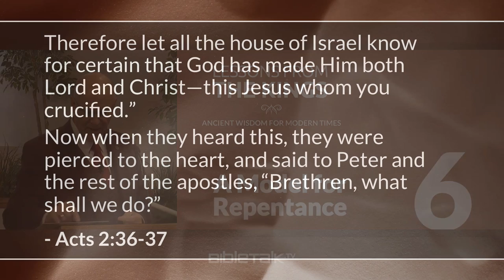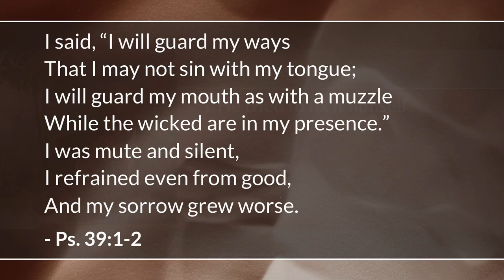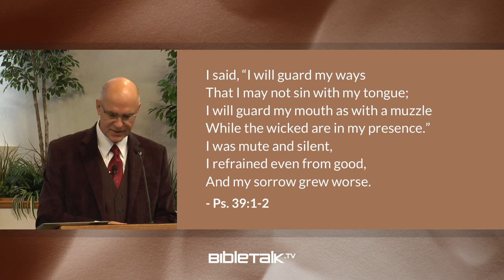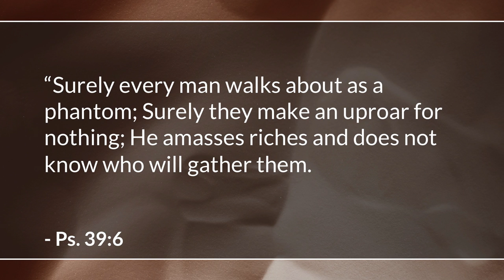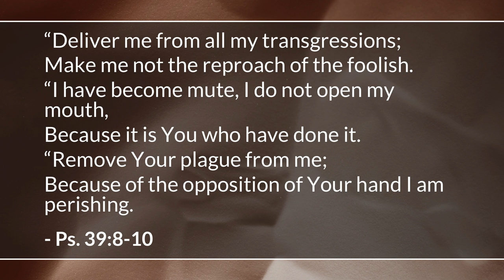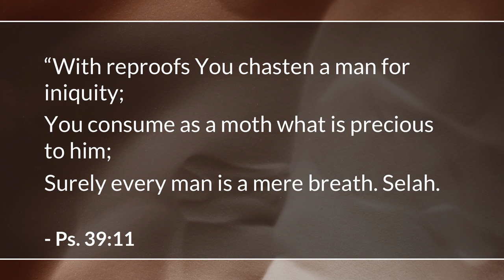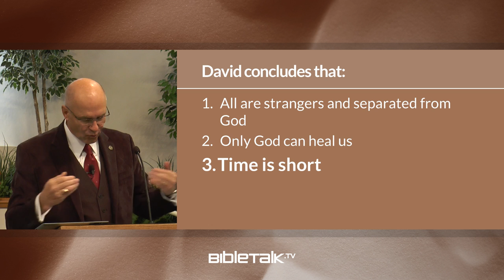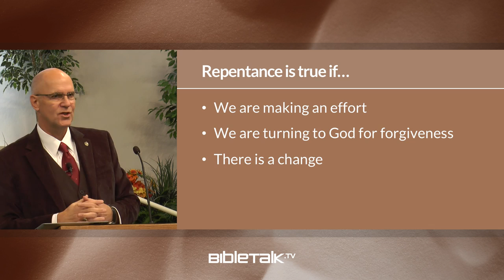A Model for Repentance (Psalms 39 Bible Study) – Mike Mazzalongo | BibleTalk.tv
Mike looks at David's 39th psalm and how the author outlines the various steps leading to true and sincere repentance. (Psalms 39:1-13)